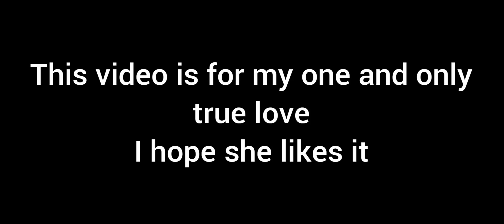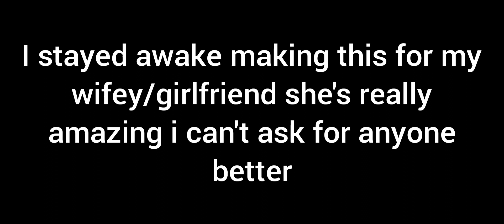This is for my true love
I made this all night and day for Mi Amor @Leilei_546 i would do anything for her she's the light of my life